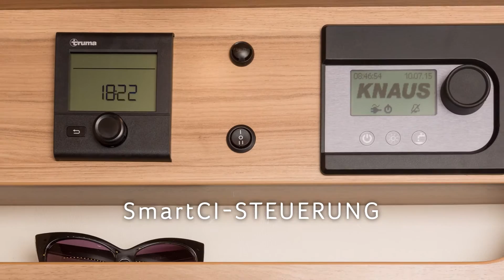KNAUS SUN TI 2017 - Our Sunshine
Out of the ski boots and into the pleasantly warm KNAUS SUN TI. Our extra winter proof sunbather is the peak of semi-integrated motorhomes. Thanks to the delightful underfloor heating and the innovative double floor even the strongest winter has no chance.